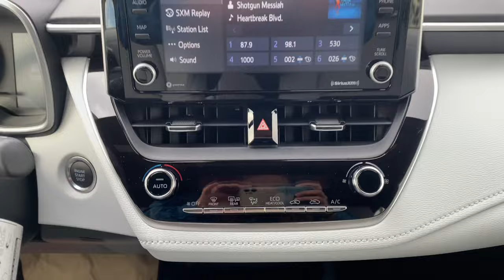2022 Toyota Corolla Hatchback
Low to the ground and lightweight, this 2022 Toyota Corolla Hatchback will reintroduce you to the thrill of driving! 😎